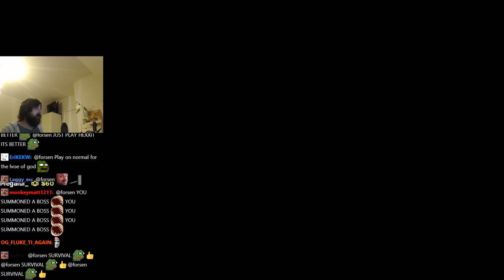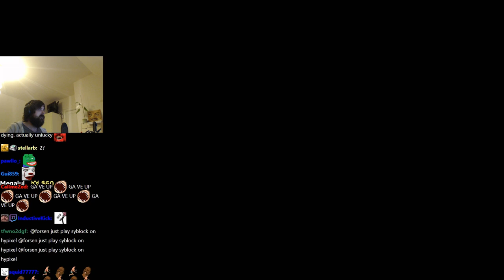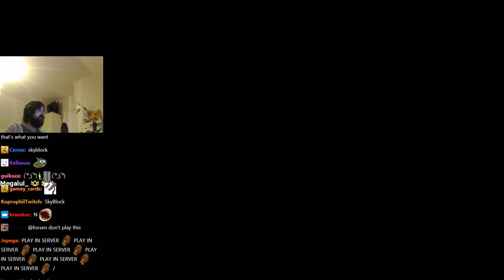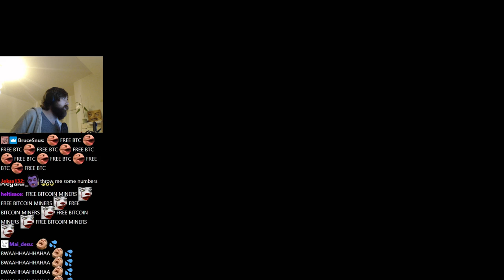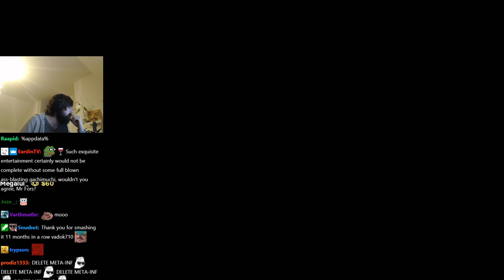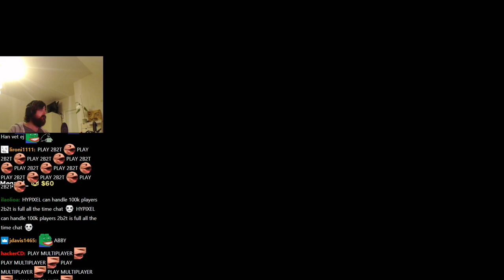FORSEN PLAYS RLCraft! (and other minecraft mods)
Stream Duration: 6:03:32

General
Format : MPEG-4
Format profile : Base Media
Codec ID : isom (isom/iso2/avc1/mp41)
File size : 15.6 GiB
Duration : 6 h 3 min
Overall bit rate mode : Constant
Overall bit rate : 6 149 kb/s
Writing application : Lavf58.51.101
ID : 1
Format : AVC
Format/Info : Advanced Video Codec
Format profile : High@L4.2
Format settings : CABAC / 4 Ref Frames
Format settings, CABAC : Yes
Format settings, GOP : M=3, N=120
Codec ID : avc1
Codec ID/Info : Advanced Video Coding
Bit rate mode : Constant
Bit rate : 6 000 kb/s
Width : 1 920 pixels
Height : 1 080 pixels
Frame rate mode : Variable
Frame rate : 60.000 FPS
Minimum frame rate : 58.824 FPS
Maximum frame rate : 62.500 FPS
Color space : YUV
Bit depth : 8 bits
Scan type : Progressive
Bits/(Pixel*Frame) : 0.048
Stream size : 15.2 GiB (98%)
Color range : Full
Color primaries : BT.709
Transfer characteristics : BT.709
Matrix coefficients : BT.709
mdhd_Duration : 21811918
Codec configuration box : avcC
Audio
ID : 2
Format : AAC LC
Format/Info : Advanced Audio Codec Low Complexity
Codec ID : mp4a-40-2
Bit rate : 129 kb/s
Channel(s) : 2 channels
Channel layout : L R
Sampling rate : 44.1 kHz
Frame rate : 43.066 FPS (1024 SPF)
Compression mode : Lossy
Stream size : 334 MiB (2%)
Default : Yes
Alternate group : 1